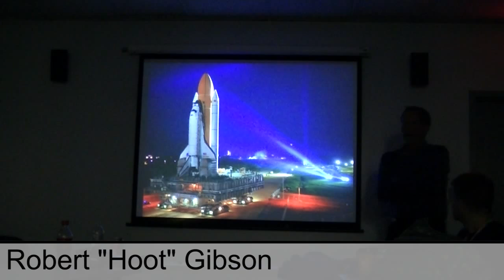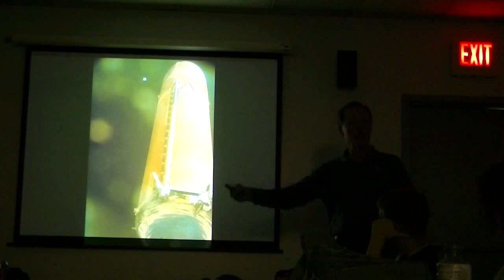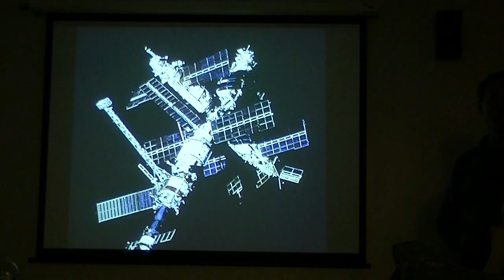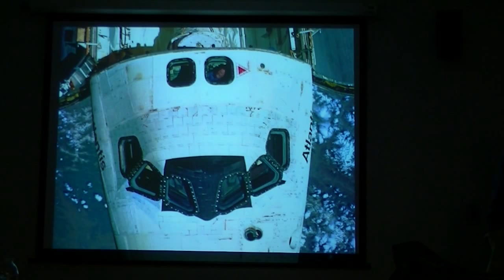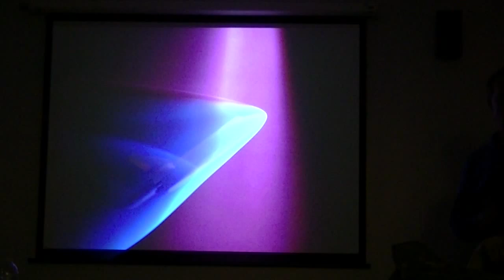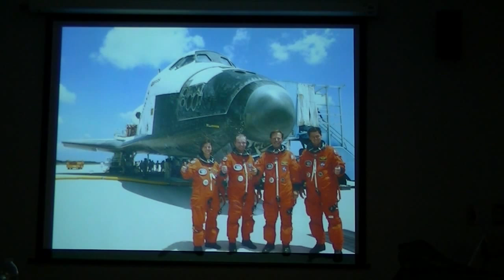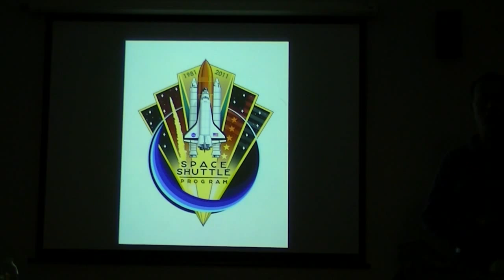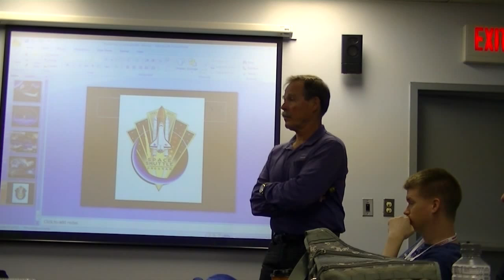Astronaut Hoot Gibson - the man who has flown everything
Five-time Astronaut Robert "Hoot" Gibson soke to 26 special guests to Space Camp's MathAlive! tweetup on November 12th, 2012 in Huntsville, AL.  He talked about flying aboard one of the most beautiful spacecraft, the Space Shuttle, the United States has sent to space 135 times.